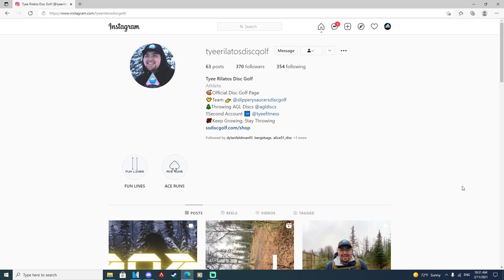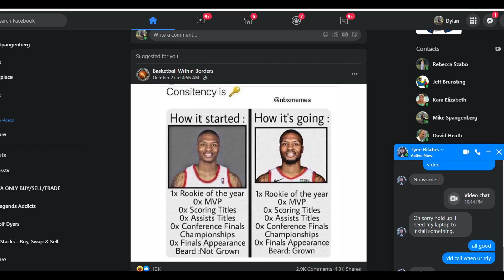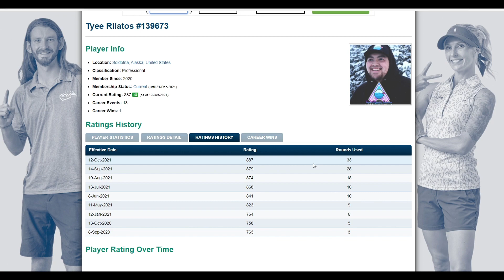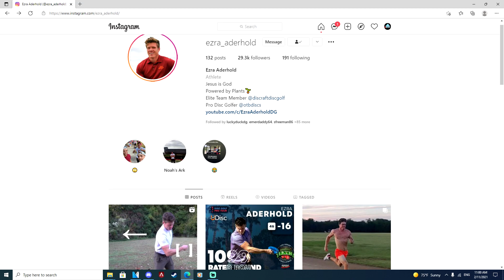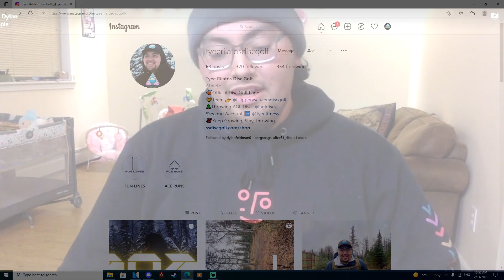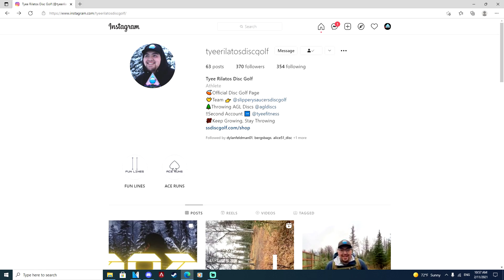The Most Passionate Disc Golfer You've Never Heard Of